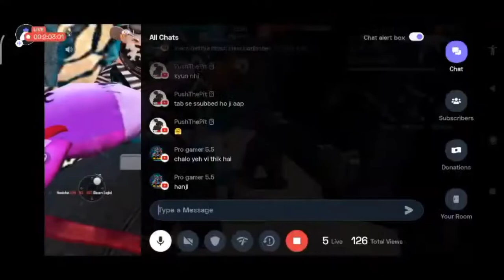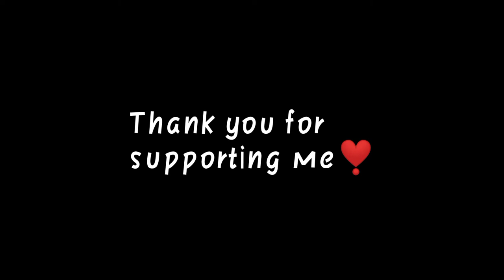live reaction on my gameplay || Jod or Wot ? 🤔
Welcome To EMON YT SPILL ❤️❤️

Time:-  1:58:20

THANKS FOR 300 FAM❤️✌️

Proud To be Indian Player 🇮🇳

Player of Assam 🏴󠁩󠁮󠁫󠁡󠁿
Mobile Player 👀🎯

My Device📱:  REALME 8
Ram 📌         :  8 GB
Rom 📀         :  128 GB

Editor 🎨       : 1. KineMaster
                         2.  power director
                         3.slowmo action cam
Recorder       :        ???

I PLAY IN FREE FIRE MAX & FREE FIRE NORMAL🔥

Free Fire Name :-  ʀᴜᴍᴍᴀɴㅤʏᴛㅤ

GUILD NAME    :-  NSG ASSAM

3 Finger Player 👍

MOBILE INSPIRATION :- PAGAL M10  , ZEROX FF , ALONEBOY FF

PC INSPIRATION :- SMOOTH 444  , RAI STAR

EMON YT SPILL👈
GO AND CHECK OUT 💥👈 : Handcam Video -

SONG'S USED 🎶🤍 :-

KEEP SUPPORTING YOUR EMON YT SPILL 🥵🥵

©️ Copyright :- We allow everyone to make reaction videos but the video must remain branded under
EMON YT SPILL
[ With our channel link ] in the discription...

✓3 finger claw best settings

✓free fire headshots

Tags 🏷️ :-

Indian white444 Pagal m10 vs raistar White 444 ag smooth 444 clash squad rank desi gamers new video free fire india indian white444 vs best players nonstop gaming live raistar free fire raistar gameplay raistar vs smooth 444 total gaming live xxxtentacion xxxtentacion hope never be the same success arkff